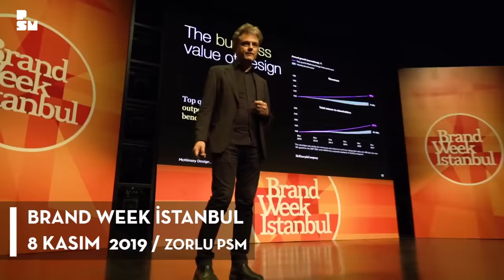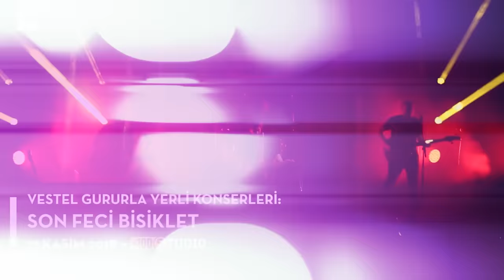İbrahim Selim ile Bu Gece #6: Enis Arıkan, Gülinler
Youtube’un en sevilen Late Night programı “İbrahim Selim ile Bu Gece” artık touché sahnesi ve Zorlu PSM YouTube kanalında! Pazartesi günleri İbrahim Selim’in renkli sunumu, birbirinden değerli sürpriz konukları ve dinamik seyircisiyle touché’de dosta kahkaha, düşmana elem veren eşsiz program Çarşamba günleri Zorlu PSM YouTube kanalında yayınlanıyor! Programın bu haftaki konuğu Enis Arıkan ve sahnede müzikleriyle Gülinler.

Zorlu PSM
Yapım Koordinatörleri: Ceren Dülgar, Gözde Tekay, İpek Nihan Akgün
Prodüksiyon Sorumlusu: Kübra Tomaç
Sahne Amiri: Emre Güran
Ses Teknisyenleri: Barış Dülger, Serkan Aykut Kargacı
Video Ekibi: Hakan Sevinç, Kadir Akyavaş
Sahne Teknik: Adem Ateş

Melikşah Altuntaş
Bener Karacor
Cansu Sıtacı
İbrahim Yenipınar
Onur Gürçay
Gizem Ayaz
Saç: Erhan Mengel
Styling: Damla Yılmaz
Makyaj: Canan Hızlı

KaliPro
Koordinatör: Okan Uludağ
Kurgu: Yeliz Hür
After Efekt: Batuhan Ergün
Yönetmen: Sarp Çetiner
Kameraman: Ahmet İnal
Kameraman: Ercan Bacık
Kameraman: Yasin Erkan